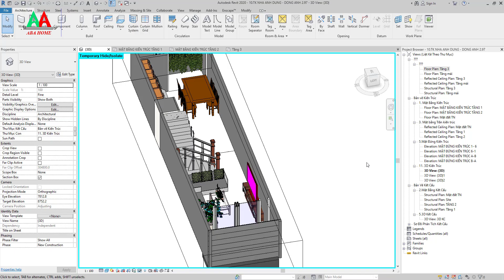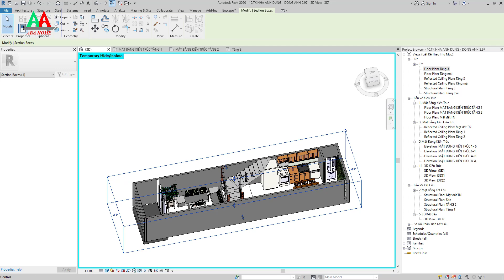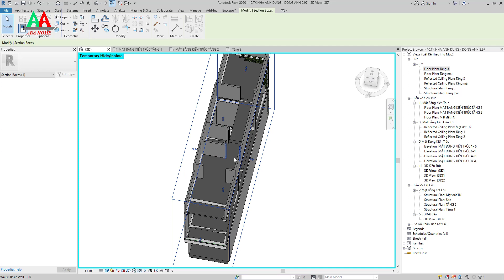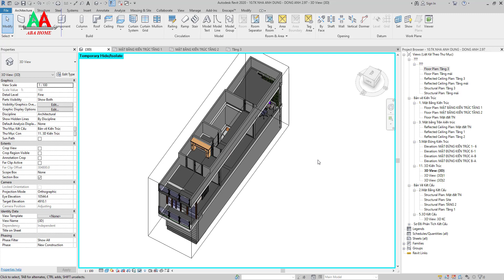PHƯƠNG ÁN CÔNG NĂNG - NHÀ PHỐ 3X12.7M 3 TẦNG - HÀ NỘI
Công năng nhà phố 3x12,7m
Chủ đầu tư: Anh Dũng
Địa điểm: Đông Anh - Hà Nội
Công năng sử dung:
Tầng 1: Phòng khách, phòng bếp + ăn. WC
Tầng 2: 2 phòng ngủ. 1 WC
Tầng 3: 1 phòng thờ, 1 phòng ngủ